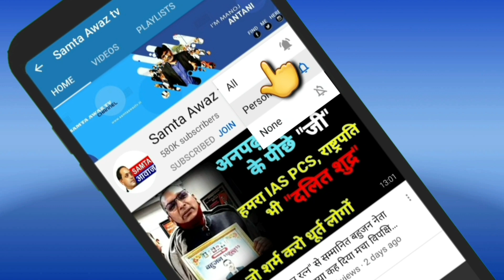देखिये 10 साल के युवा या 64 वर्षीय सभी लगे "बहुजन आंदोलन" को आगे बढ़ाने | Samta Awaaz Tv